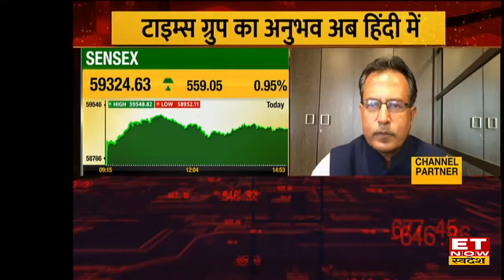वित्त राज्य मंत्री Bhagwat Karad द्वारा ET NOW Swadesh को बधाई संदेश।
वित्त राज्य मंत्री भागवत किशनराव कराड ने ET NOW Swadesh की पूरी टीम को लॉंच के मौके पर बधाई और शुभकामनाए दी। उन्होने क्या कहा ये जानने के लिए पूरी विडियो को अंत तक जरूर देखे।

धन्यवाद।

निवेश की करो नई शुरुआत. बदलो, बढ़ो देश के साथ